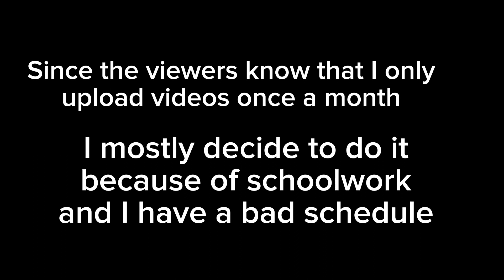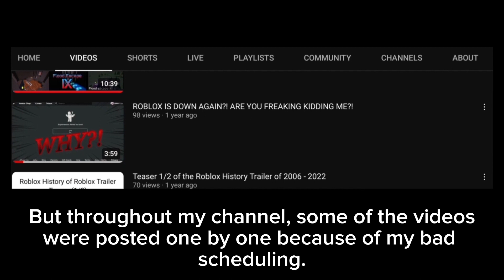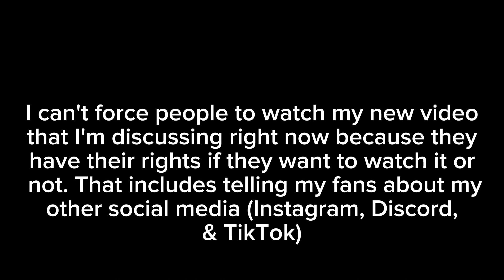Where have I been... (The Explanation about why I hadn't uploaded a video for months)